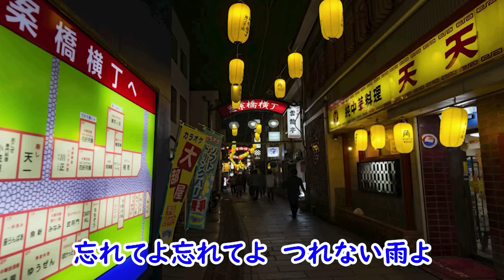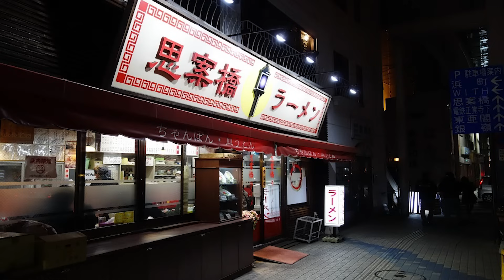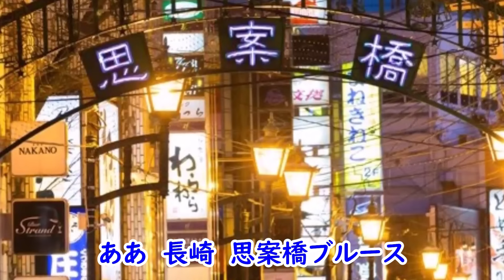思案橋ブルース 宴 八代亜紀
思案橋ブルース　宴(元唄コロラティーノ)　八代亜紀